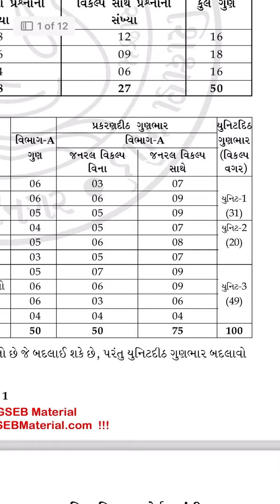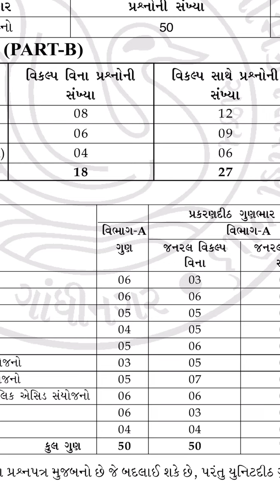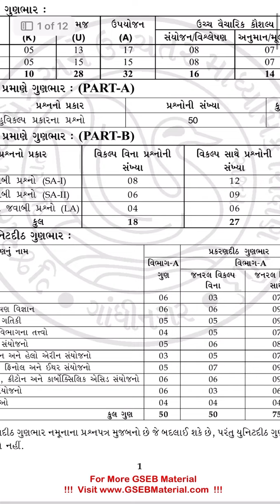Question paper pattern for boards 2024!